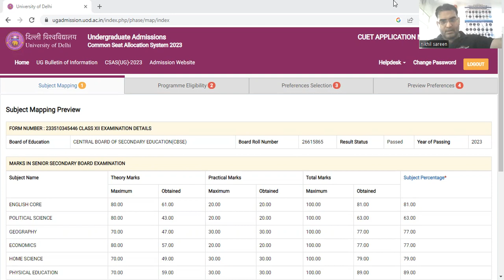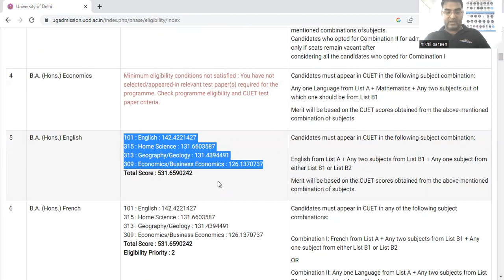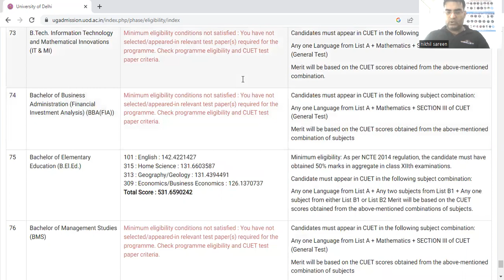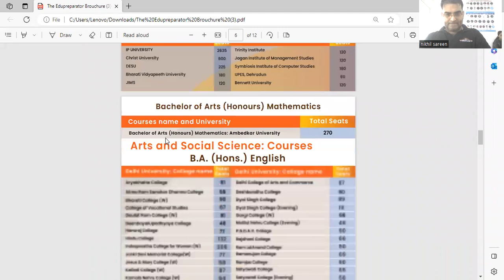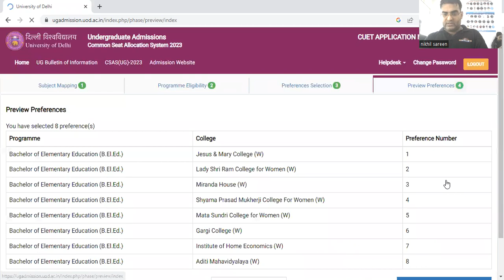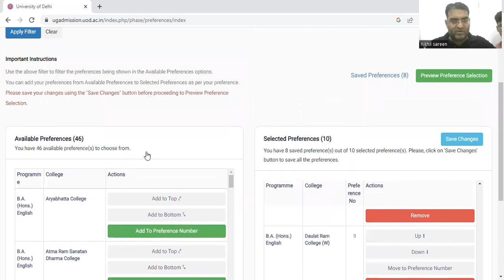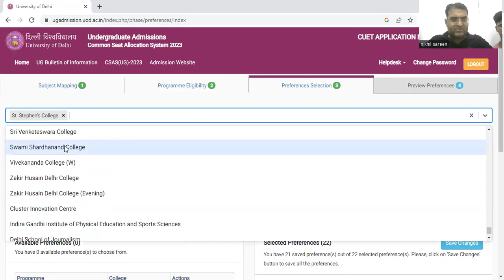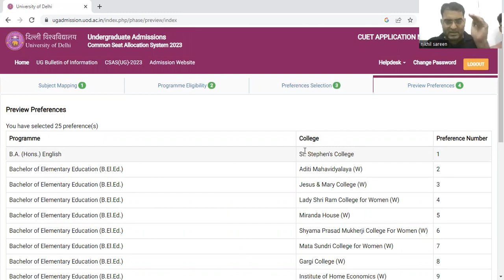Delhi University CSAS Phase 2 form filling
Since the beginning of the CUET and other exams like the IPU, BVP, and other entrance test exams, EDUPREPARATOR has a remarkable history of providing 100% of the results. The prestigious Delhi University, Ambedkar University, IPU colleges, and numerous other universities have admitted 100% of the students who have come from our center. These universities include Lady Shri Ram, St. Stephens, SRCC, Hansraj, KMC, Ramjas, GGS, Khalsa, Hindu, Daulat Ram, VIPS, Maharaja Agrasen Institute of Technology, Jims, Bharati Vidyapeeth's College of Engineering, Maharaja Surajmal Institute of Technology, and many more.

We at EDUPREPARATOR are dedicated to helping young brains realize their greatest potential, and your accomplishments confirm that we are doing just that. 🎓👏
Accomplish 100% on the CUET by using Edupreparator.